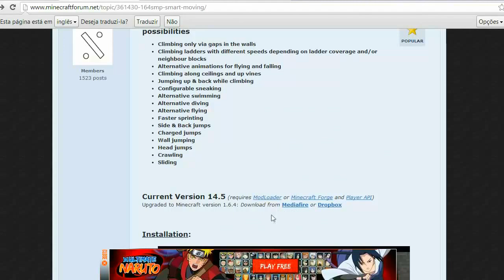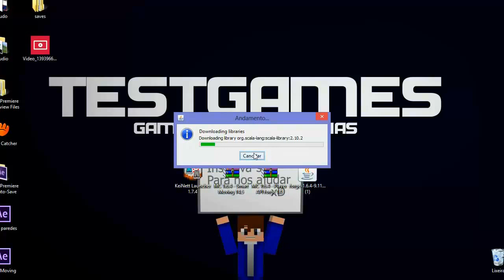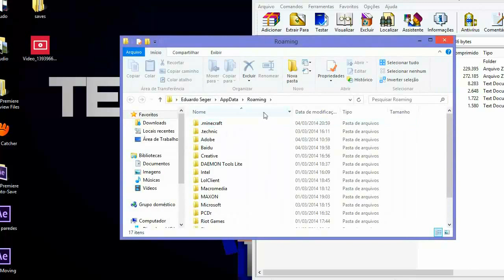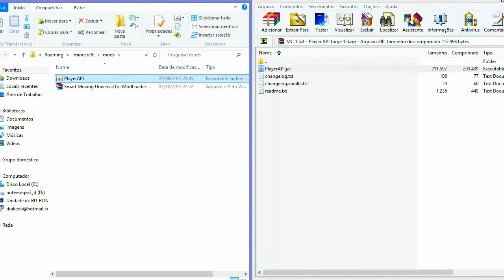TG Mods - Como instalar o Smart Moving - 1.6.4/1.7.2/1.7.4